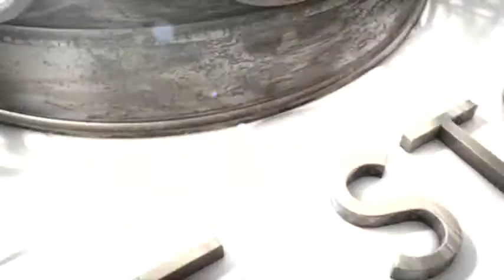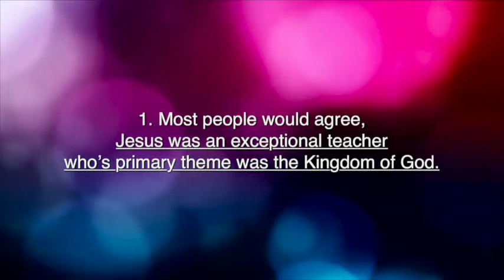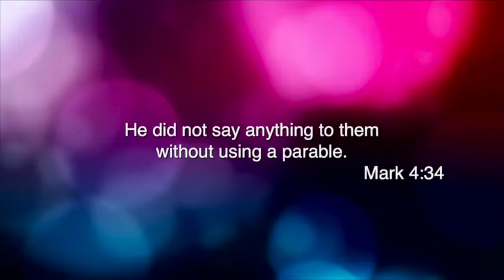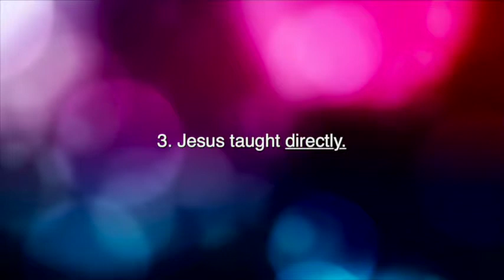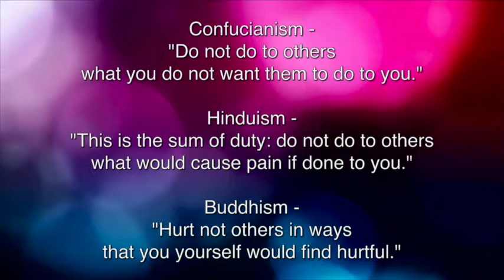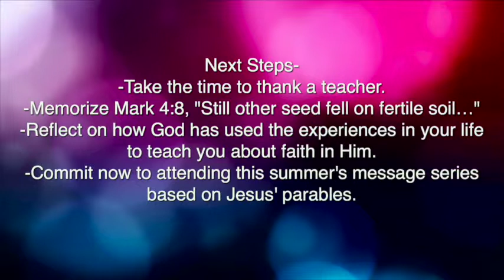The Story #24: No Ordinary Man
Great teachers do something that no one else can do -- they change our view of the world and make us better people. Who's one of the great teachers in your life? If a Teacher's Hall of Fame existed, who would you nominate? Few in the world would deny that Jesus was a great teacher. Some would say Jesus is the greatest teacher.

StoneBridge Community Church
worship times: Sat. 5:30p, Sun. 9 & 10:30a